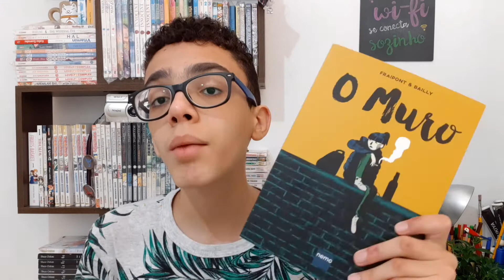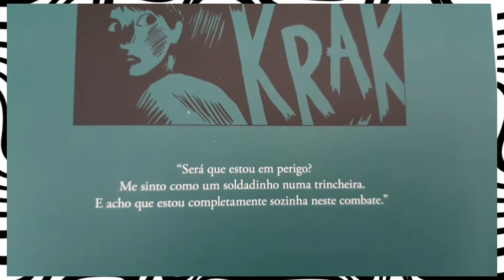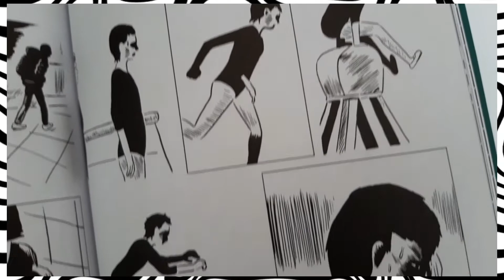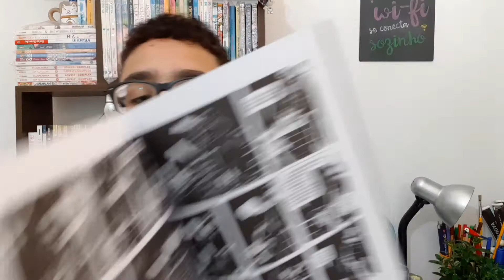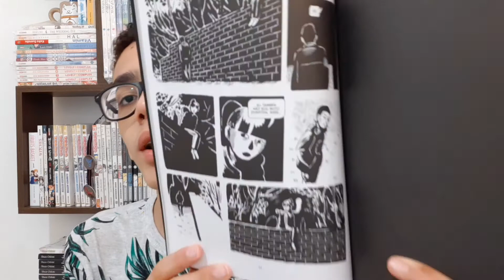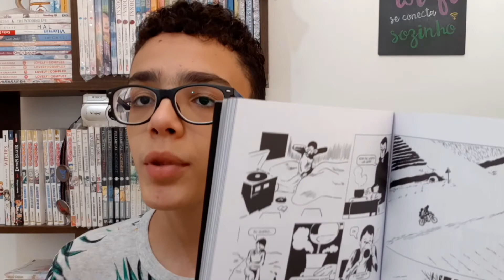A ANGÚSTIA em o muro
Sinopse:
O Muro é uma história poética, forte e pungente, desfiada por um desenho frio como o toque de um bisturi, que arrasta o leitor pelos caminhos obscuros de uma adolescência problemática ao som do punk rock. Estamos em 1988. Numa monótona cidadezinha do interior belga, Rosie, uma menina de 13 anos, se vê entregue à própria sorte: sua mãe fugiu com outro homem numa aventura amorosa, e seu pai vive mergulhado no trabalho. Roída por uma rotina morna e vazia, Rosie fica completamente desorientada. Assiste, impotente, à transformação de sua personalidade, ora apavorada, ora determinada, diante da melancolia que a invade e traça os contornos de sua nova vida. (fonte
Classificação indicativa da HQ: +16 anos